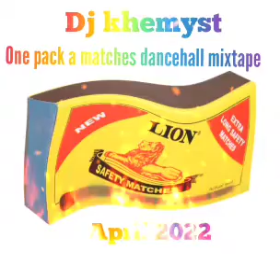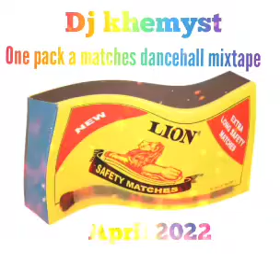ONE PACK A MATCHES DANCEHALL MIXTAPE DJ KHEMYST, MASICKA , SKENG, SQUASH AND MORE